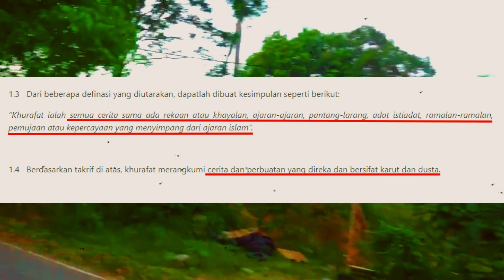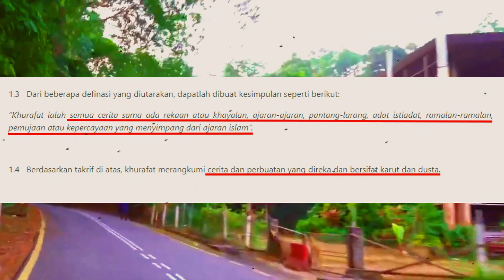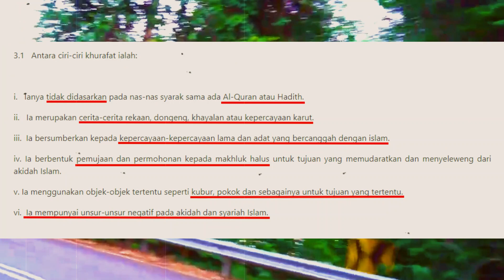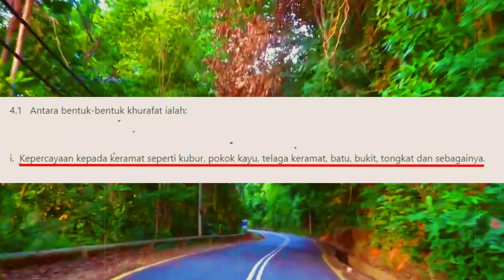🔴Khurafat Gunung Jerai Tidak Perlu Difokuskan?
Group telegram Inspirasi Ilmu.

FB Page Inpirasi Ilmu.

Anda boleh dapatkan buku-buku agama di kedai-kedai shopee di bawah ini:-

Credit:-
Take a few moments out of your busy day for relaxation and or meditation, sit or lie in a relaxing position and let these calming Nature sounds and images melt away your stress and tension.